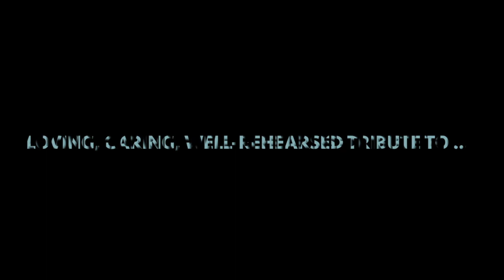NO CHILDREN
No Children Live at Professor Joe's Jan 16th, 2018